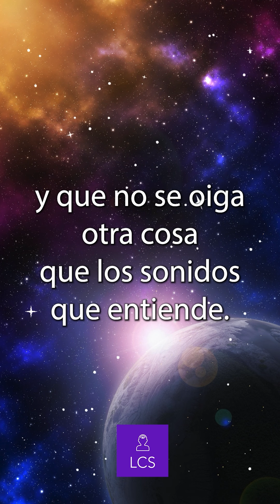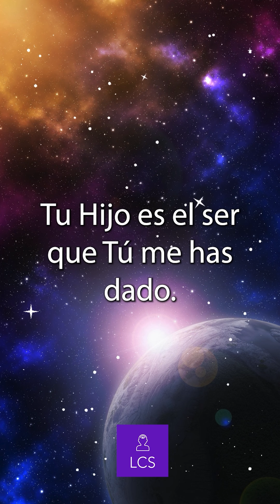LECCIÓN 303-"Hoy nace en mí el Cristo Santo" Un Curso de Milagros (con fondo musical)